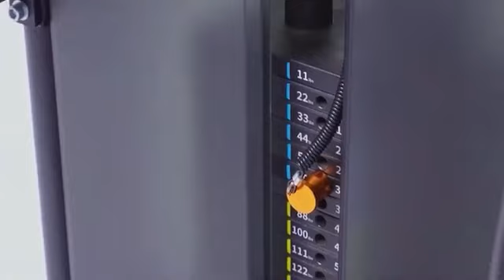Adutora/Abdutora - SPEEDO UNIQ | CASA DO FITNESS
A Abdutora / Adutora RE8020, oferece uma combinação única para exercícios de perna: assento e suporte. As almofadas de coxa são giratórias e permitem uma maior amplitude de movimento. O design voltado para a torre permite uma maior privacidade na execução do exercício. A alça longa na frente é um grande diferencial e foi pensada para manter o corpo estável durante o exercício em pé.
Conheça as lojas físicas Casa do Fitness Nossas Lojas - Casa do Fitness
 Nossas Marcas:
BodyBike
BowFlex
Matrix
Schwinn
Speedo
WaterRower
Estamos presentes nos Marketplaces:
Mercado Livre
Amazon
Magalu (DeFitness)
Decatlhon (DeFitness)
Americanas (DeFitness)
Shoppee (DeFitness)
Centauro (DeFitness)
Netshoes (DeFitness)
Casas Bahia (DeFitness)
Extra (DeFitness)
Ponto Frio (DeFitness)